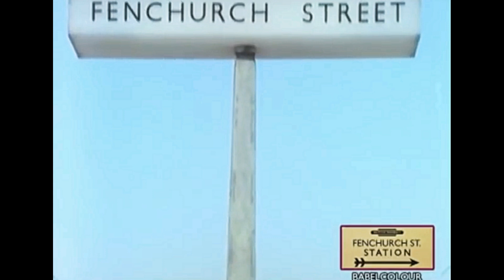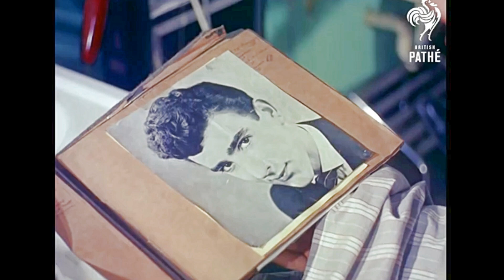(Jazz-Blues) Hate To See You Go - RocknRolla Soundsystem - Audiomix (Stones)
A sad tale of woe. He went too far and now she's gone and no amount of fancy haircuts will bring her back.
Videomix - Frank Pitt  -  Audiomix - RocknRolla Soundsystem.